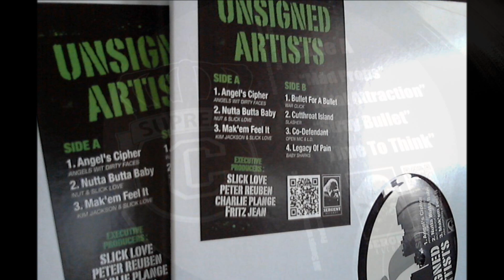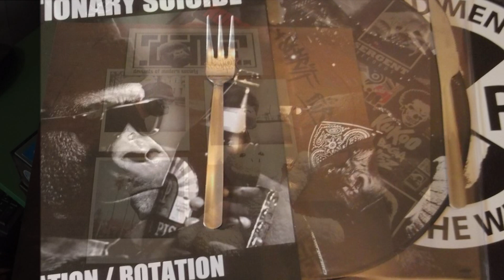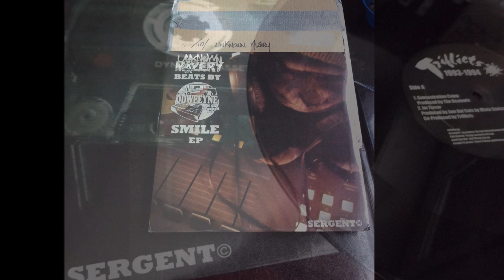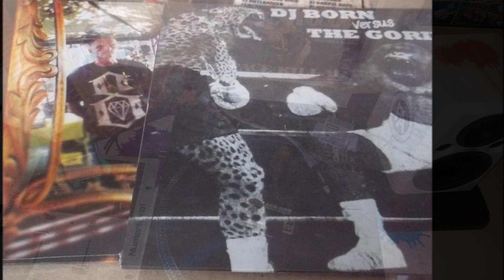(Sergent Records) Awon & Dephlow - Real Hip Hop (Prod. Phoniks)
Sold Out at the shop, try distributors

SR 61 : AWON & DEPHLOW : DEPHACATION (PRODUCED BY PHONIKS)
€18.00

Awon , Dephlow and Phoniks : The Perfect Combination
Another Sure Shot soon to be Classic

if you're from the US , Canada , South America , to avoid expensive shipping cop the record

200 copies
shipping mid june
record is already is production to avoid any delay